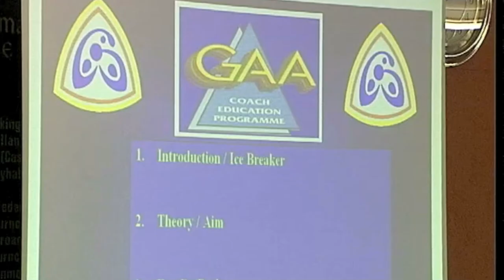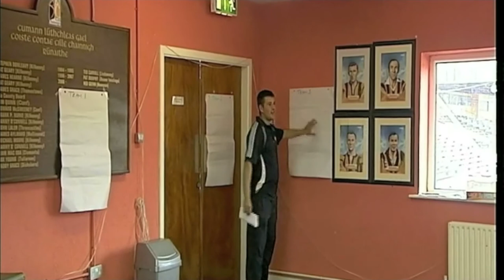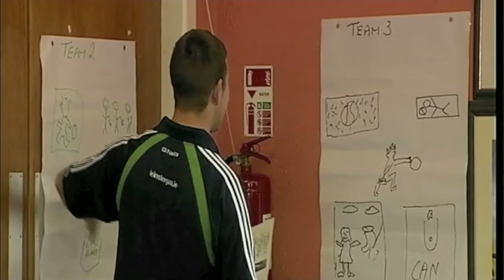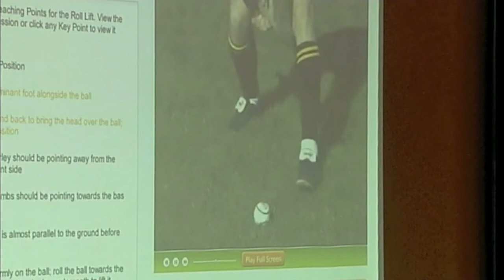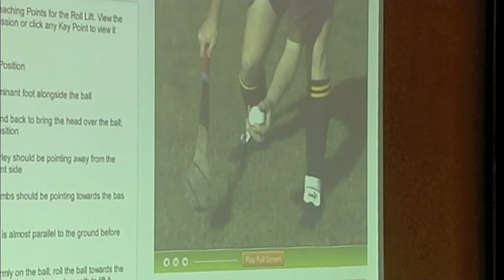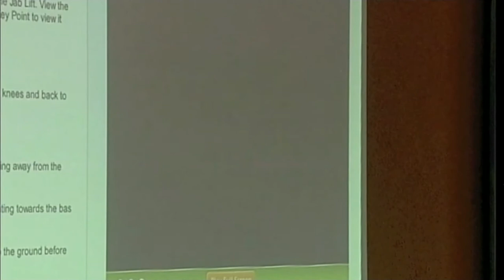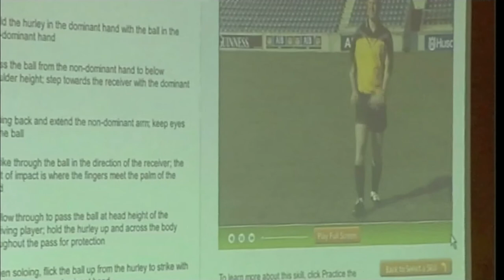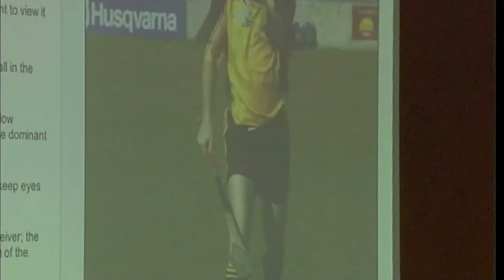Part 1 Leinster GAA Coaching course.mov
Kilkenny GDA James Meagher at a Leinster GAA Coaching course in Nowlan Park.